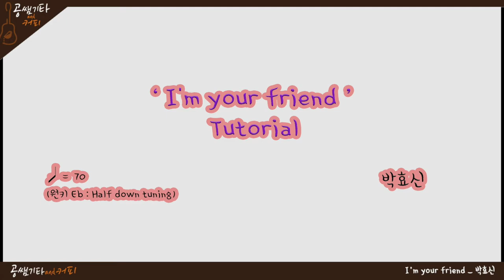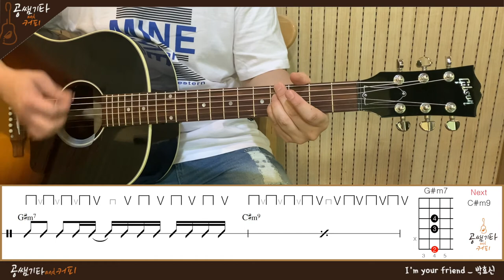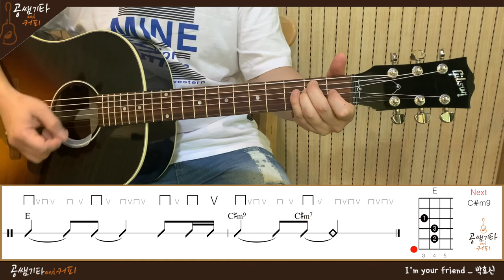'I'm your friend-박효신' Tutorial[강좌 l Acoustic Guitar Tutorial l 통기타 튜토리얼]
String : 탑선 실버 실크 실리콘코팅 스트링